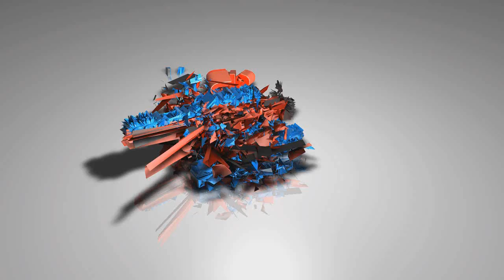Combat Arms | Clan War | Trolling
This was just a joke war basically free win. Some fun legit gameplay on combat arms finally!

- This was a joke war where we basically knew we were gonna win and brought specs and random crap not trying.
- Just felt like posting this because im not keeping up with my post and this was a fun clan war.
- Dont hate cause i could care less!